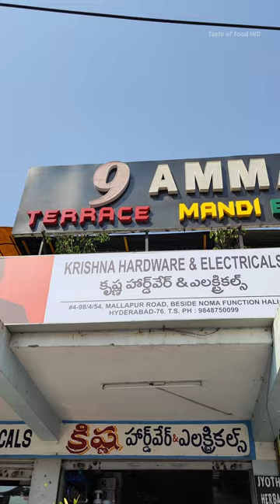Chicken al Faham Mandi📍9AMMA Mallapur, Hyderabad..